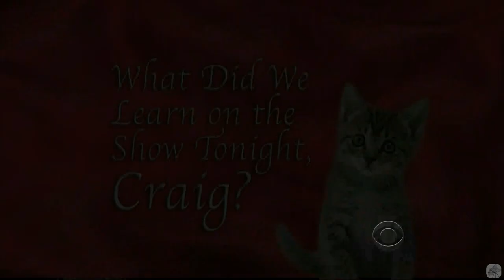Honeysuckle Weeks - Craig Goes Detective Nuts! - Her Only Appearance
Dont skip the first segment, it adds to the entertainment. I have no outro for this one, because there was already a natural outro!